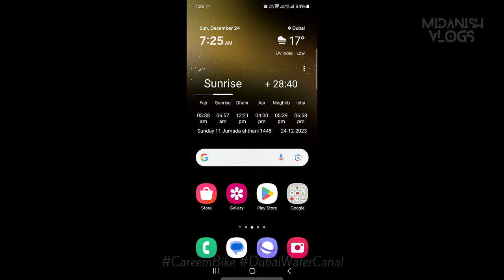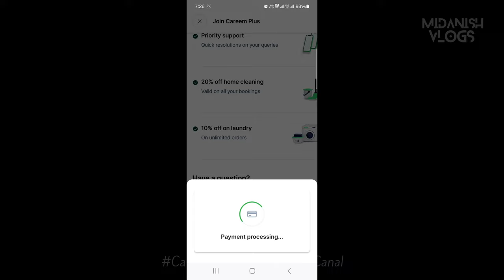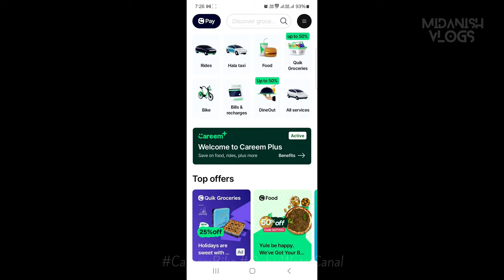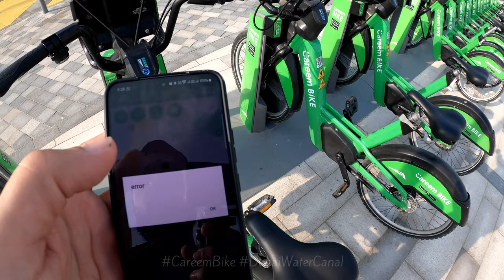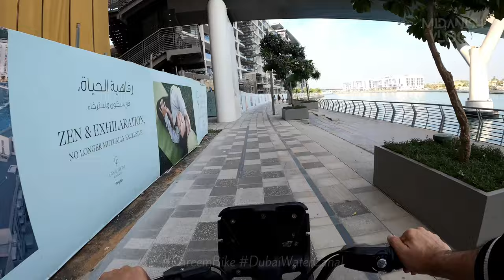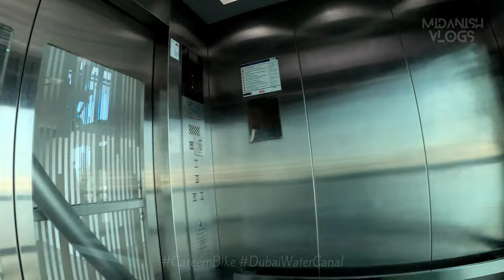Exploring Dubai's Water Canal on a CareemBike | A Scenic Adventure!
🚴‍♀️ Join us on an exhilarating journey through the vibrant city of Dubai as we explore the iconic Water Canal on a CareemBike! 🌊 Our latest YouTube vlog captures the perfect blend of urban exploration and leisurely biking against the backdrop of Dubai's stunning skyline.

🏞️ Pedal along with us as we navigate the scenic paths of the Dubai Water Canal, showcasing the breathtaking architecture, lush greenery, and serene waters that make this route a hidden gem in the heart of the city.

🌇 Our CareemBike adventure takes us through iconic landmarks, capturing the dynamic energy of the city while enjoying the tranquility of the canal. From the bustling cityscape to the peaceful waterfront, experience the diverse landscapes that Dubai has to offer.

📸 We take pit stops to highlight interesting points, share local insights, and provide tips for those planning their own CareemBike exploration. Whether you're a local looking for a new route or a visitor seeking unique experiences, this vlog is your virtual guide to the ultimate Dubai bike adventure.

🌆 As the sun sets, we capture the mesmerizing transformation of the Water Canal into a dazzling display of lights. Join us as we pedal through the city's enchanting nightscape, showcasing the perfect blend of nature and modernity.

🚲 Don't miss out on this unique CareemBike exploration along the Dubai Water Canal. Hit play now to embark on a memorable journey through the heart of Dubai, combining fitness, leisure, and breathtaking scenery!

Music
Defaults music